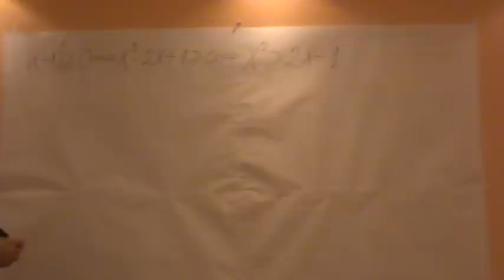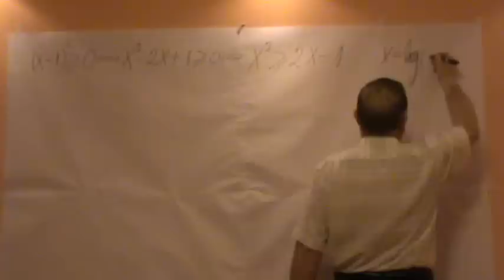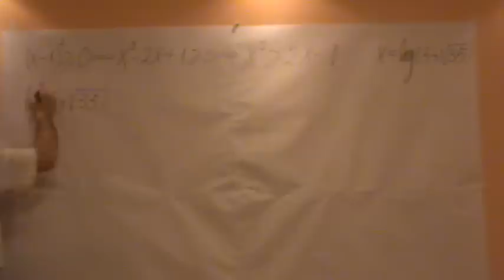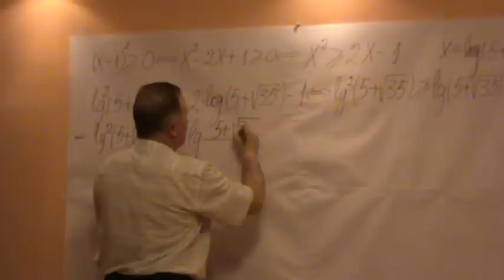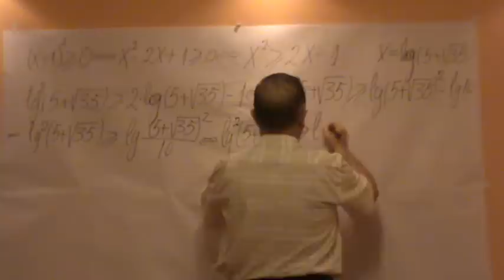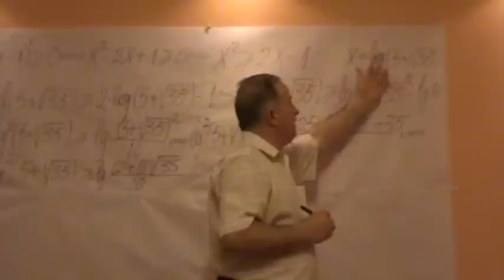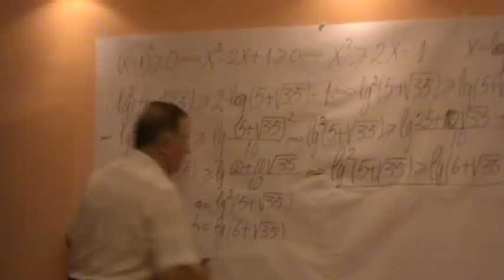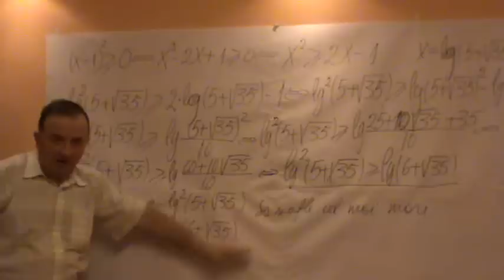Mate-Online: Cum se compune o problema 1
Profesorul de matematica Ioan Ursu prezinta o cum se compune o problema matematica pentru calsa a X-a.